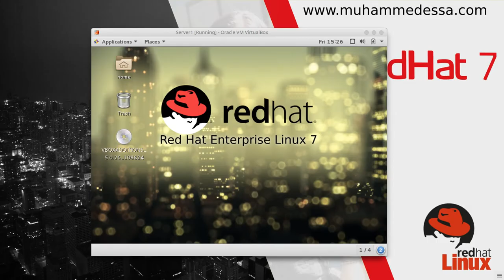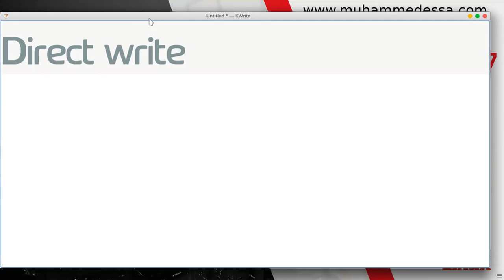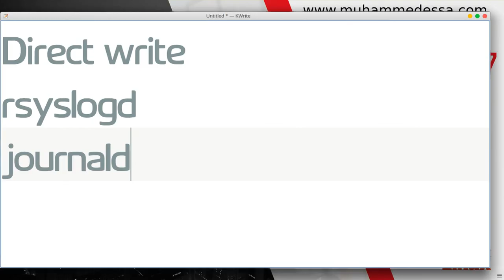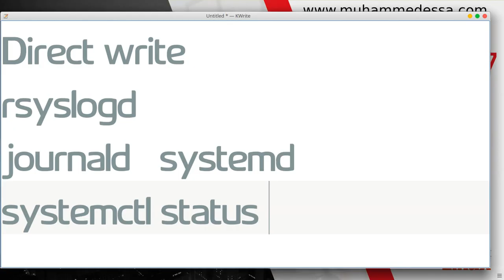180 RHEL7 RHCSA Configuring Logging